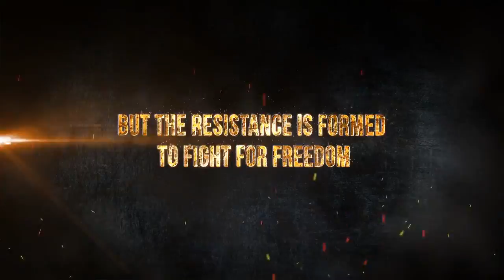World of Khaos - tower-defence в постапокалиптическом мире (Official trailer)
Rapid Turtle Games представила новую игру в жанре towerdefence World of Khaos.

Игра выйдет на iOS и в Mac App Store в феврале 2015. Версии для Android и Windows Phone подоспеют чуть позже.

Игрокам предстоит взять на себя роль лидера сопротивления, борющегося за жизнь в пост-апокалиптическом мире. По сюжету, человеческая цивилизация едва не погибла полностью после столкновения с Землей огромного метеорита. За выживание началась борьба между людьми, роботами, мутантами и киборгами.

Разработчики обещают наполненные адреналином сражения с применением самого тяжелого и мощного вооружения против разнообразных врагов, со множеством доступных апгрейдов, power up'ов и ачивок.

Rapid Turtle Games today released some screenshots for World of Khaos, an upcoming tower defense game set in a post-apocalyptic world. The game will be available on the iOS and Mac App Store in February 2015 with an Android and Windows Phone version of the game to follow soon after.

This adrenaline-pumping tower defense game casts you in the role of the leader of resistance in a post-apocalyptic world. After an asteroid impact on Earth, the civilization is destroyed, and a new world order has arisen. A fanatic rules the world with an unstoppable army of robots, mutants and cyborgs.

The player takes command of the last resistance base, and with an arsenal of powerful weapons and upgrades needs to defeat the brutal army of war machines. It’s all-out chaos and mayhem from the very start. Players will enjoy the intense and nonstop action that never lets up until the credits roll. With many upgrades, power-ups, achievements, wide variety of enemies and big bosses this game will take tower defense games to a whole new level.

The Story:

On September 29, 2028 an unexpected asteroid with high iridium content hit the

Earth with catastrophic consequences. With extreme amount of dust, moisture and radiation it destroyed the civilization, as we know it. The survivors concentrated around the remaining water resources and formed heavily guarded districts. Local wars between districts were common. Soon after the impact, iridium became the world currency.

The location of the asteroid impact was the area with the highest iridium content. District 1, the closest to the impact soon started to exploit the good properties of this rare metal to create the most advanced army of robots, mutants and cyborgs. War was always about resources and control. This time is no different. With superior technology, plenty of iridium and a fanatic leader obsessed with domination, District 1 quickly crushed the districts that didn’t obey to the new world order.

District 13 is the only remaining place on Earth where the people are still free.

They founded the Resistance, the sole fighting force for freedom and the mankind’s last hope, led by a man called Punk. The brutal army of war machines is at the doorstep of District 13. As it turns out soon, a much greater challenge is awaiting them here. Let the battle begin…

Game features:

* Two dozen of enemies ranging from robots, mutants and cyborgs
* Big bosses
* Wide range of weapons and power-ups
* Beautiful and unique post-apocalyptic background for each stage
* Rich particle effects
* Achievements and leaderboards
* Adrenaline pumping music
* Plenty of sounds effects and voice-overs for the characters